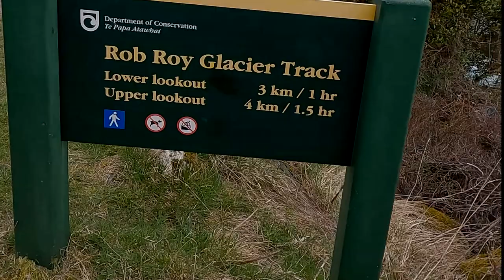Rob Roy Glacier Track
Located 2 hours west of Wanaka in the Mount Aspiring National Park is the Rob Roy Glacier track. It is a 10km return trip that takes 3-4 hours to complete. This track offers a easy route into Dramatic alpine landscape.

My wife Ngaio, our 5 month old son and friend got together to stretch the legs. this is a family favourite for us, as it is incredibly accessible and provides beautiful views. on this journey we watched ice break off the Glacier and fall some 300m below.

Behind the camera: Callum Hockey
In front of the camera: The Yelavich family. Ngaio, Atlas, Brando.